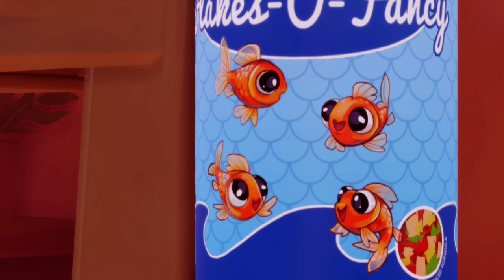I'm fish funny gameplay (In Telugu )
I am fish !! || I'm fish funny gameplay || In Telugu || SIDDHRU TALKS

I Am Fish is a charming, physics-based adventure starring four intrepid fish friends, forcibly separated from their home in a pet shop fish tank. Swim, fly, roll and chomp your way to the open ocean in a bid for freedom and to re-unite once again.